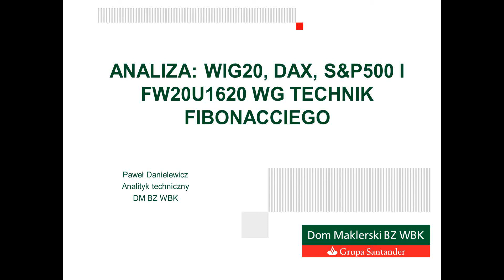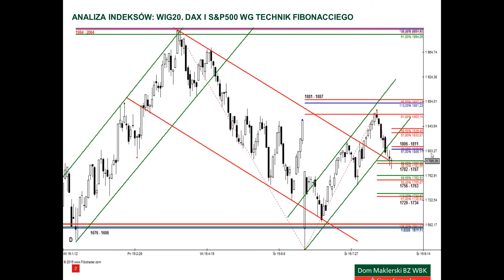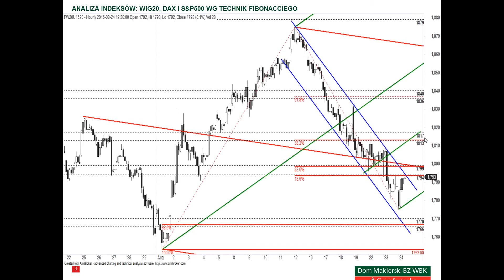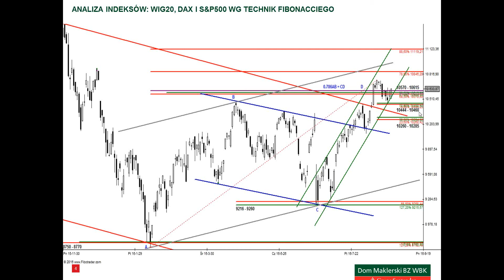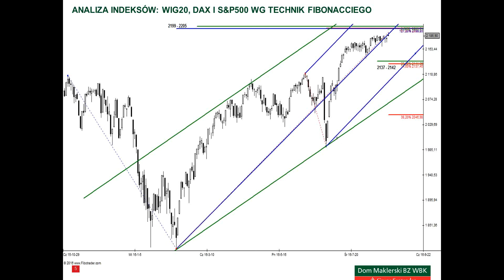Analiza WIG20, DAX i S&P500 - 24.08.2016